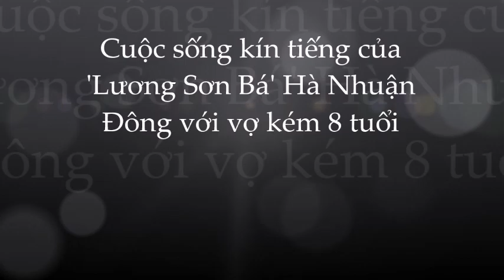Rời xa màn ảnh; Hà Nhuận Đông sống kín tiếng bên vợ trẻ; khao khát được làm cha